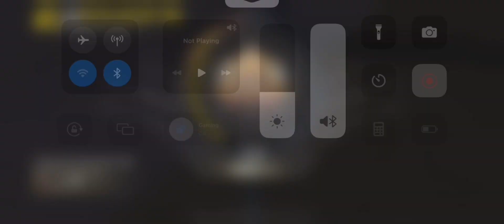NEW UPDATE 2.5.0 !! BEST SENSITIVITY CODE + CONTROL SETTINGS PUBG MOBILE/BGMI | BEST 4 FINGER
👉DEVİCE:  IPHONE XR
👉SCREEN RECORDER:  IOS
👉CONTROL:  4 FİNGER + GYRO